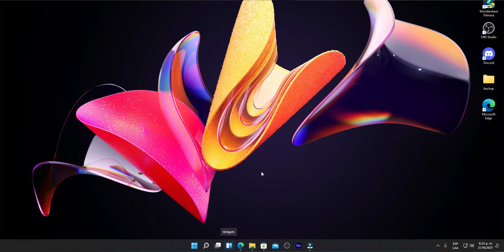🪟REVIEW HONESTA DE WINDOWS 11 l Green Tech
Este es Windows 11, tiene varias mejoras y es muy bonito pero... qué puedo decir, lo hizo Microsoft

Green Tech